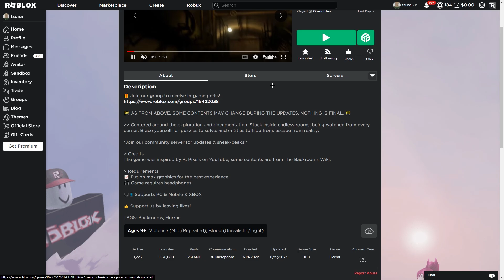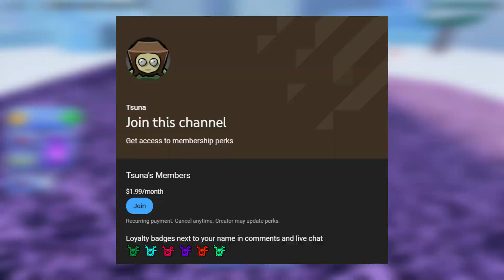The Future Of My Channel! | Apeirophobia, New Content, More!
In this video I talk about the future of my channel :)

Video Art and Channel Art made by @mrsquddie